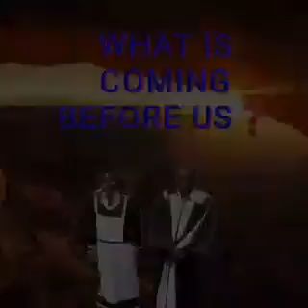THE NEW WORLD ORDER P 3 BY PR MATTHEWS MUBANGA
THE NEW WORLD ORDER POWERFUL SERMON

uploaded by christopher kansongi

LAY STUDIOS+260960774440